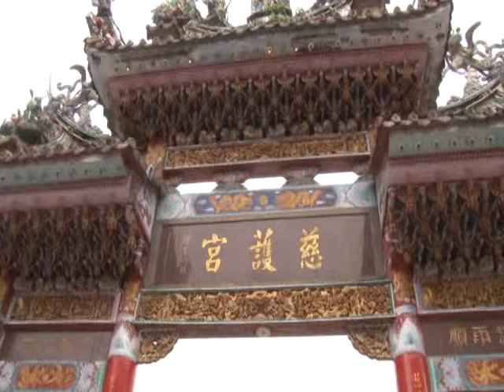1030421紅樹林有線新聞 慈護宮媽祖誕辰 上千禮斗法會同慶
明天就是天上聖母，媽祖誕辰的日子，而在北海岸大最的媽袓廟，金山慈護宮，為了要慶祝這個在地方上的宗教大事，從昨天開始，就舉辦一連三天的法會祈福活動，此外，還會準備上千斤的平安米來供奉，並且將這些平安米發送給弱勢民眾，而從昨天開始，慈護宮的廟裡，已經是相當的熱鬧。